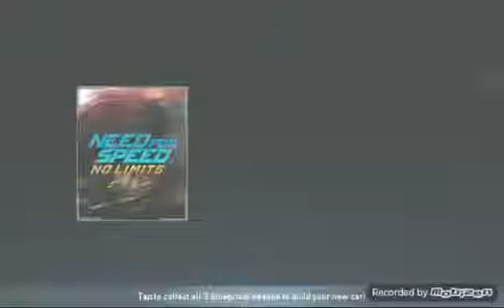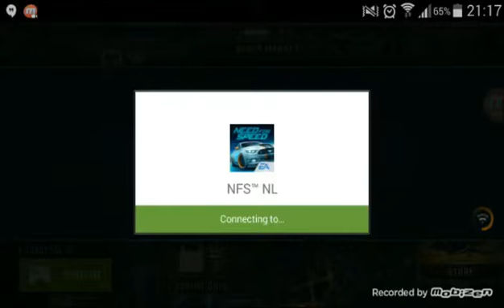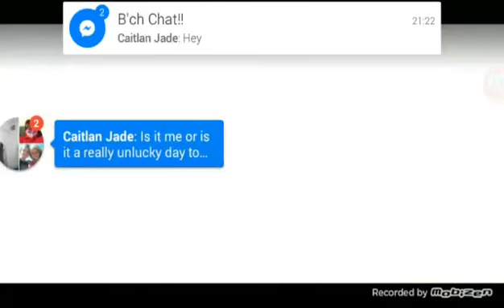Need For Speed No Limits Episode 1